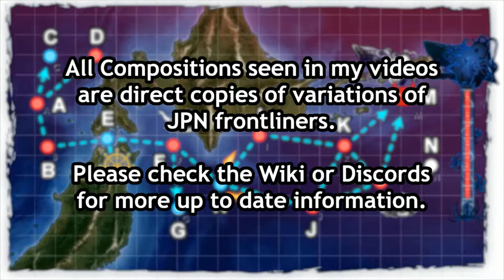Kantai Collection Summer Event 2020 [E-5 Hard TP Phase] Pre Final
Seems fairly straightforward, 6DD or this comp seem to be the working ones, CAV is necessary for this trigger apparently. also, i need to apologize for the mess at the end, didnt have screencap ready and my window capture is messed up for some reason.